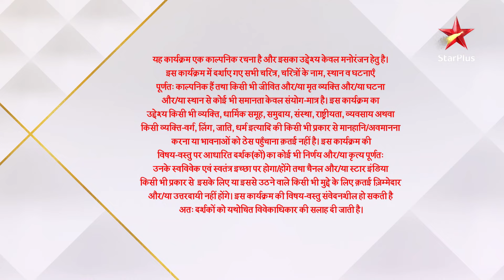Ghum Hai Kisikey Pyaar Meiin | Raaste par khade logon ne maara Sai ko taana!